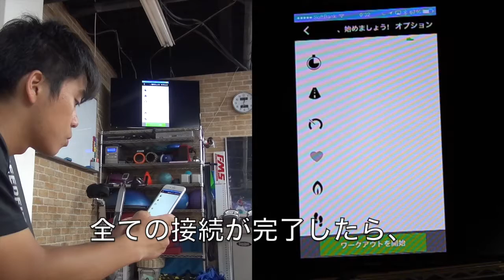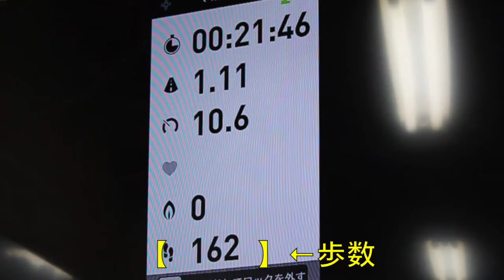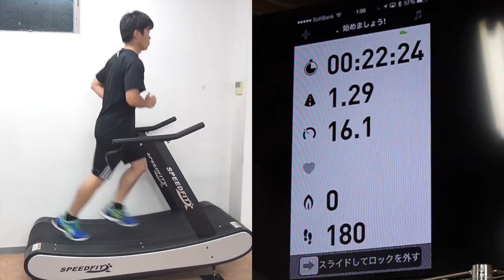スピードボード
ベストコンディションジムに新しく導入した自走式ランニングマシンの『スピードボード』の紹介です。

ボタン操作なしでスムーズにスピードの上下を行うことができます。

モーターでのトレッドミルが普及していますが，自走式も是非お試しください。感覚が全然ちがいます！